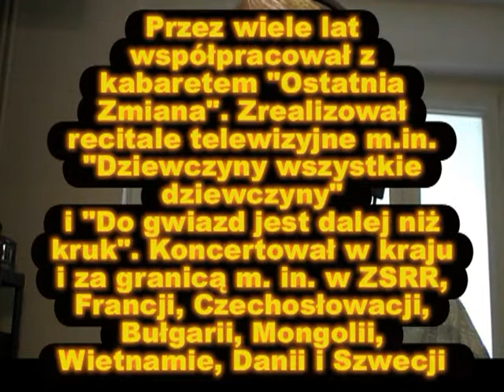NIE SLUCHAJ SERCE MOJE - STEFAN ZACH - ORKISZ LESZEK SPIEWA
nagranie  amatorskie (amateur recording), cover version jednej z  najpiekniejszych ballad  ŚP. Stefana  ZACH- a